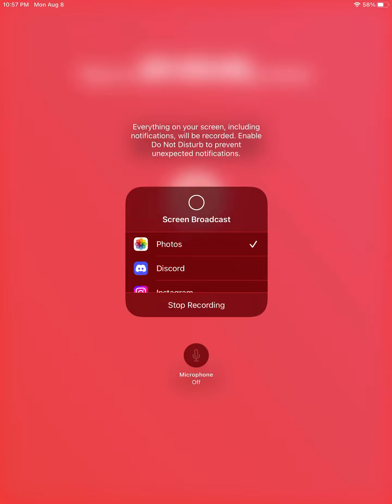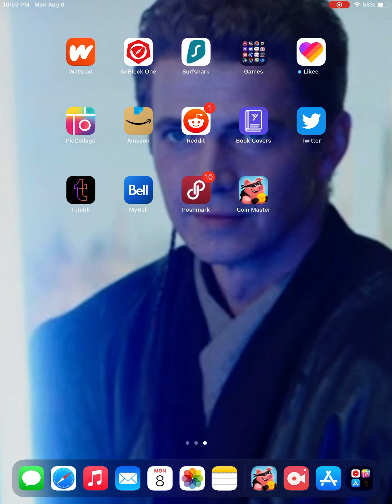August 9, 2022